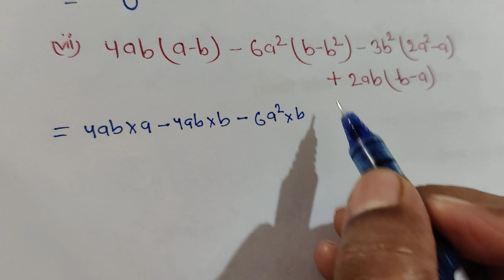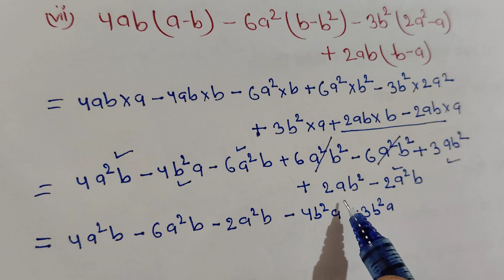Simplify Algebraic expressions and identities class 8 R D Sharma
# Algebraic expressions and identities class 8 R D Sharma exercise 6.4